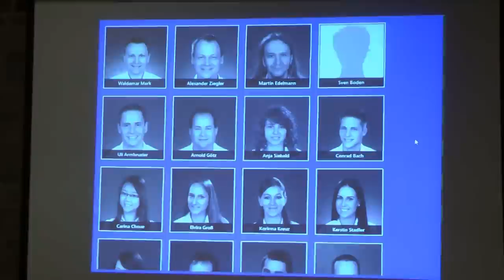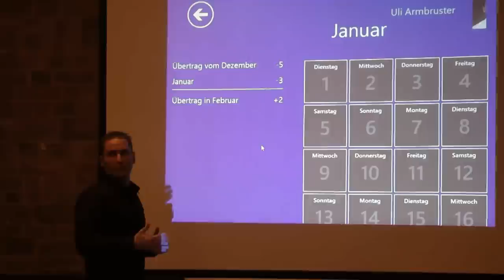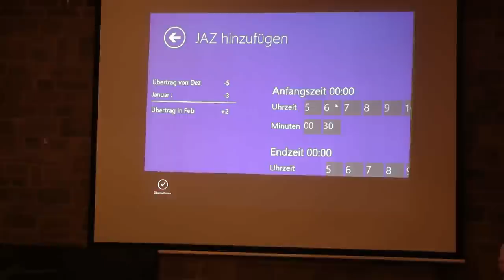Windows 8 Hackathon 2013 In Karlsruhe - Schimpansen App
Hier stellen wir unsere App vor. Leider durch die geringe Beamerauflösung ziemlich entstellt.